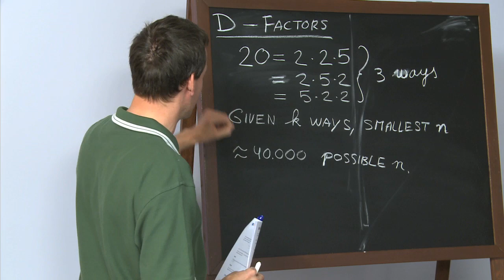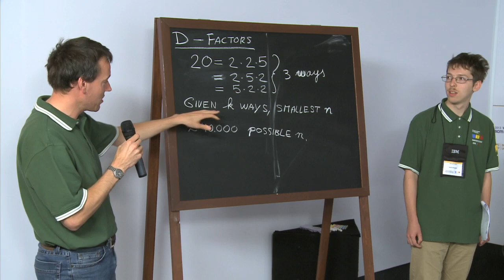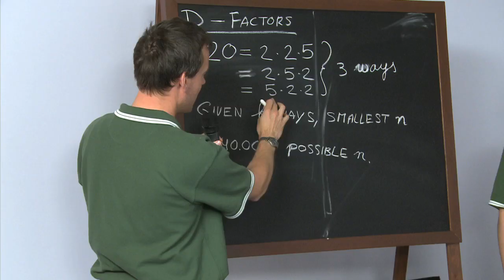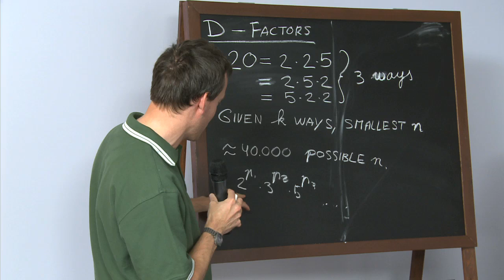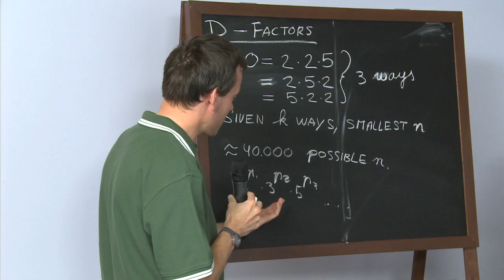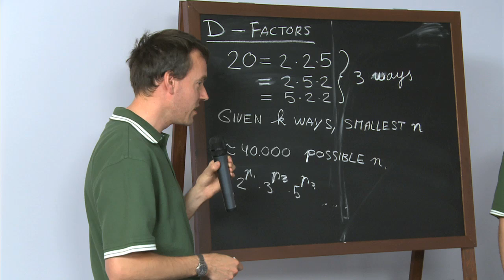2013 ICPC Live Discussion of Problem D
The experts of ICPC Live discuss Problem D of the 2013 World Finals of the ACM-ICPC